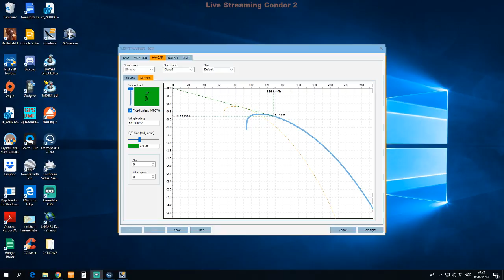Regatta Cup 2019 Competition day #5 (France Sud C2)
Come and join the community!